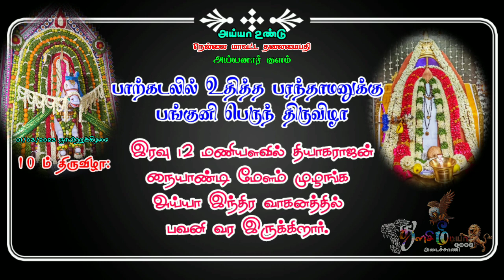அய்யா வைகுண்டர் வாட்ஸ்அப் ஸ்டேட்ஸ் வீடியோஅய்யா வைகுண்டர்